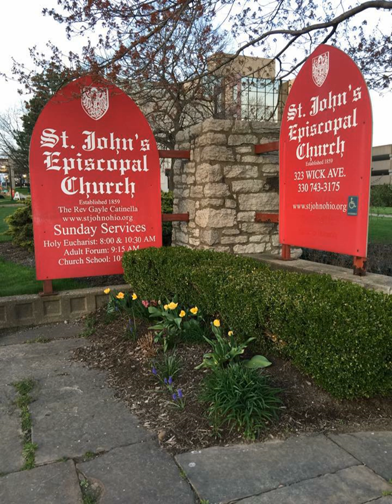Rev. Gayle’s Sermon June 17th, 2018